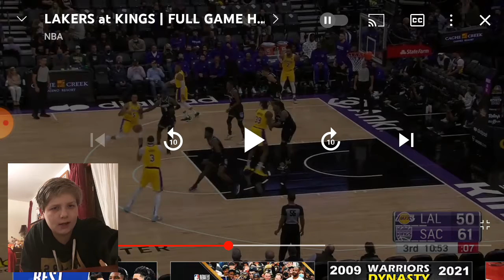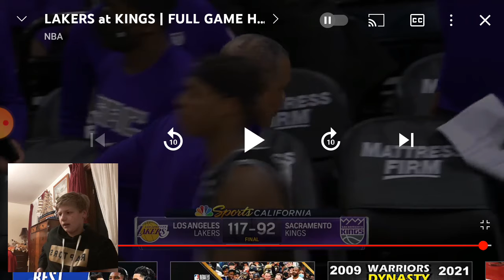Lakers Get Their Revenge! Lakers Vs Kings Reaction!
One of their best wins so far because this is basically their first blowout win!